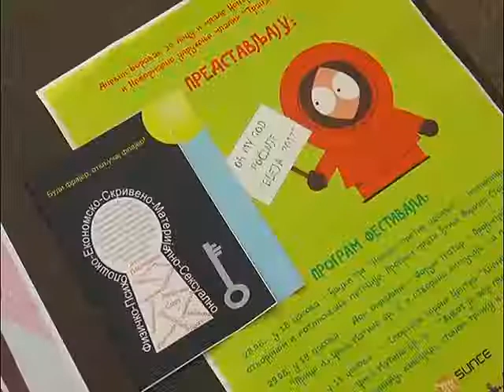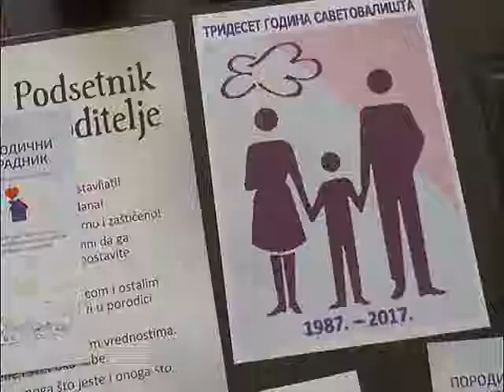SIGURNA KUĆA UTOČIŠTE OD NASILNIKA